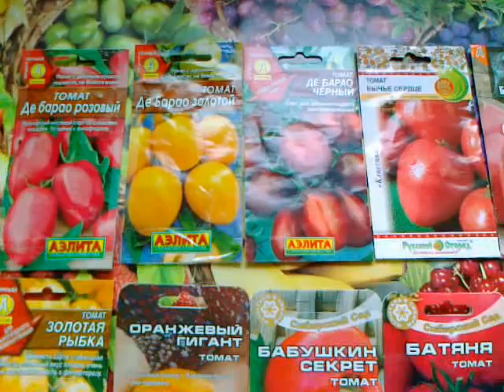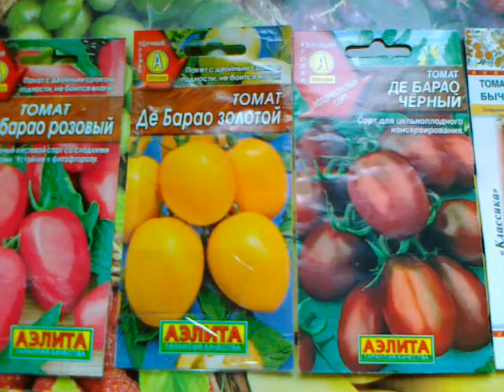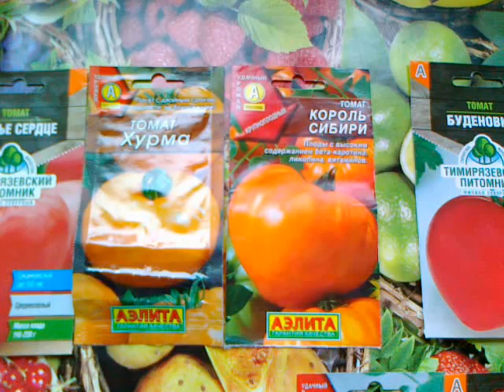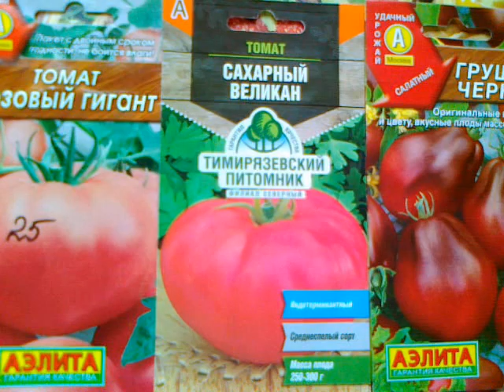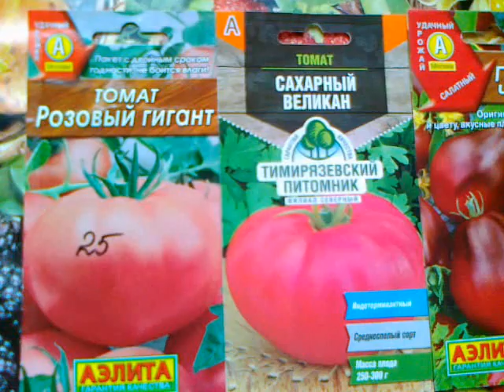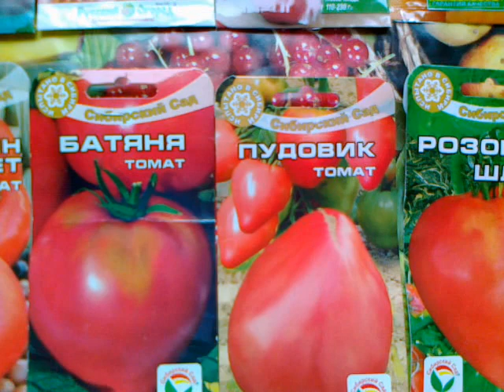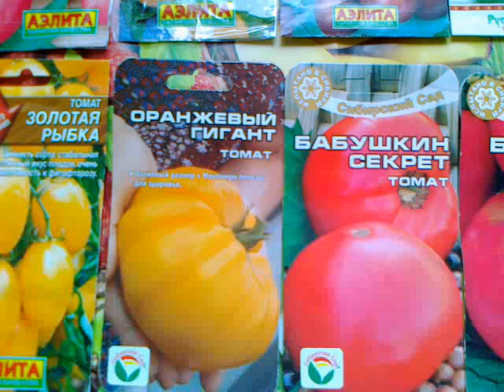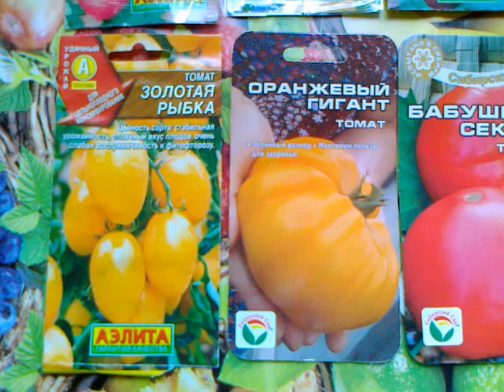Томаты. Выбор сортов для посадки.